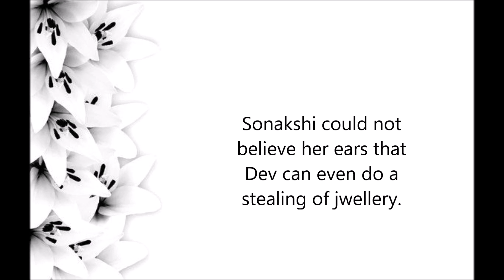Sona takes Dev's side in robbery claim || Kuch Rang Pyar Ke Aise Bhi